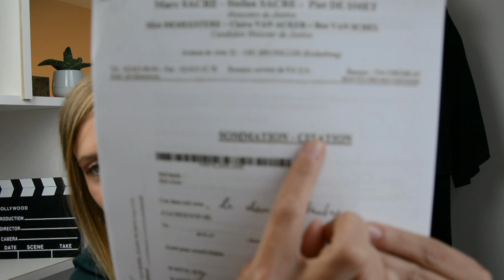Comment se déroule une procédure civile?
🎬Dans cette vidéo, une fois n'est pas coutume, on va parler de procédure. Plus précisément, on va voir ensemble comment se déroule une procédure civile:
✔️ les parties d'une procédure civile
✔️ les échanges de conclusions
✔️ le délibéré
✔️ le jugement et l'appel

Un petit tour d'horizon en cette semaine de rentrée!

👩🏼‍⚖️ Je m'appelle Alexiane Wyns et je suis avocate au Barreau de Bruxelles depuis 2011 et j'accompagne les entrepreneurs du web à gérer tous les aspects juridiques de leur activité en ligne. 🦄

J'ai créé mon propre cabinet en 2016 (ALWY lawyers - Always a Lawyer With You) et me suis lancée sur le web, et notamment sur YouTube, en 2017.
Mon travail innovant a été récompensé par le Prix de l'Innovation décerné par Avocats.be en 2017 et par le Prix de la "Digital Women Award" décerné par Facebook et le cercle d'entreprises B19 en 2019.

▬▬▬▬▬▬▬▬▬▬▬ VIDÉOS ASSOCIÉES  ▬▬▬▬▬▬▬▬▬▬▬

00:00 - Introduction
01:37 - La citation
02:47 - La première audience
03:51 - Le calendrier de procédure
05:33 - Le délibéré et le jugement
05:50 - La procédure d'appel
06:11 - Quelques détours de procédure

❗️ Le présent contenu ne constitue nullement une consultation d'avocat et ne saurait remplacer ce service. Il est établi uniquement à des fins d'information et de pédagogie.❗️